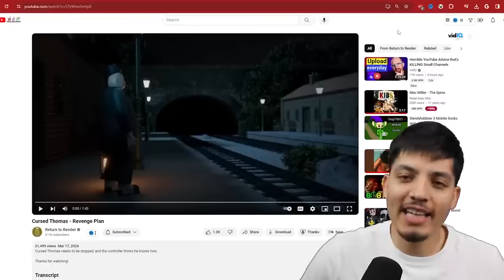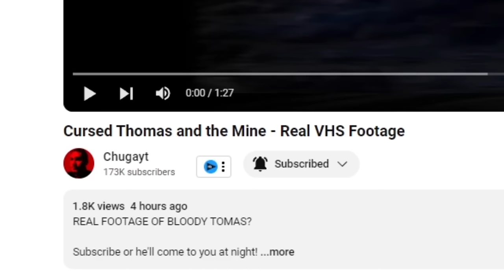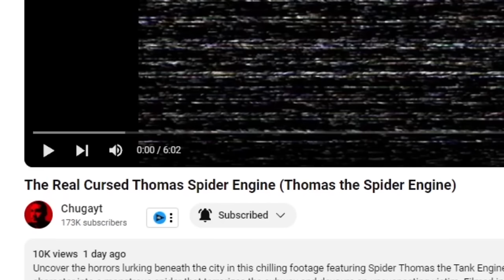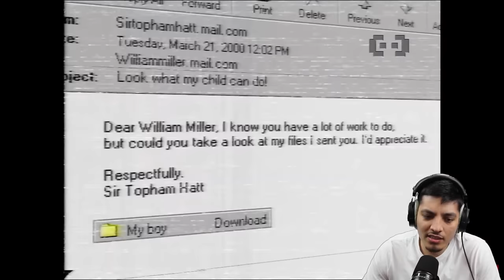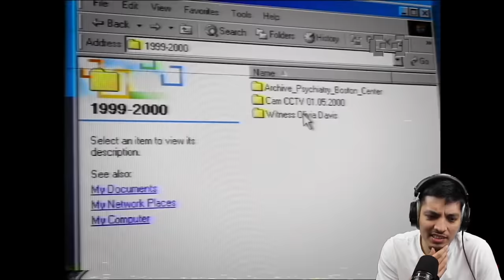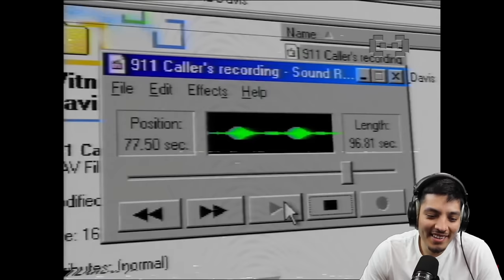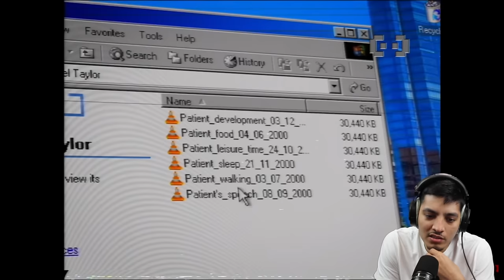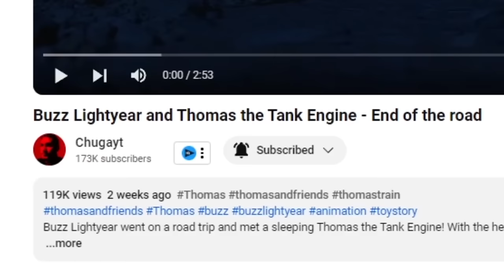SCARY Thomas the Train videos | Cursed THOMAS THE TANK ENGINE.EXE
These scary twisted Thomas the train videos will ruin your childhood...